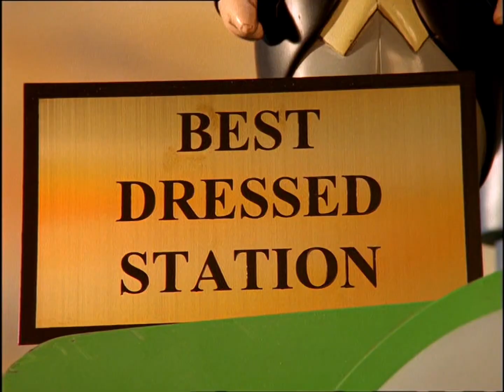Thomas & Friends Season 5 Episode 8 Baa! UK Dub HD MA Part 1